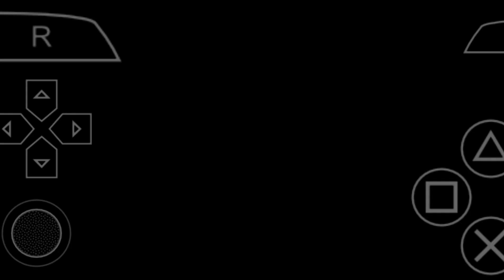Princess Trapped in cage 😮|| All Games World